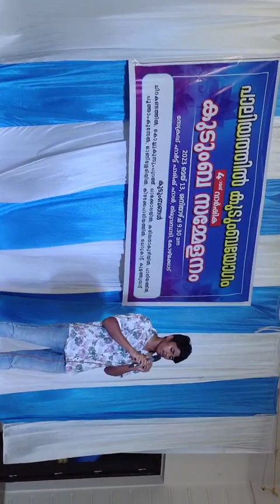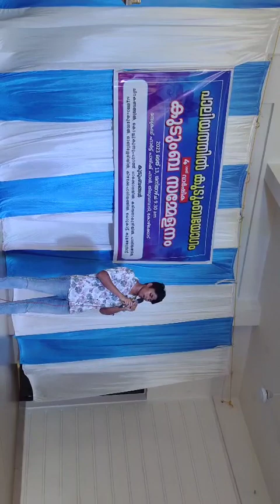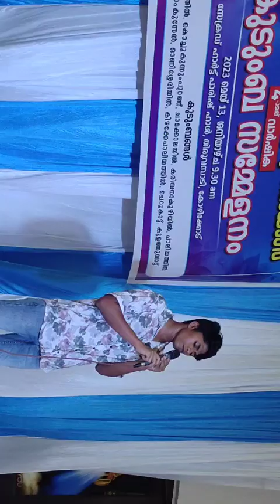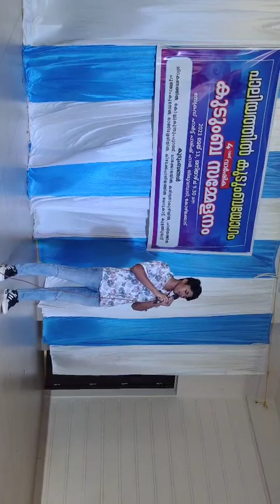Song1|| Thiruvambady|| Kudumbayogam 2023